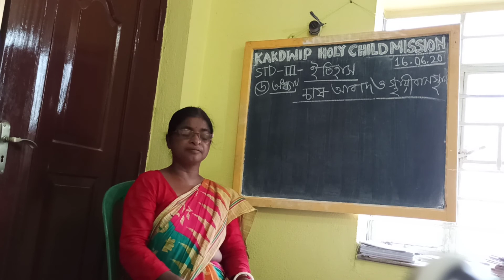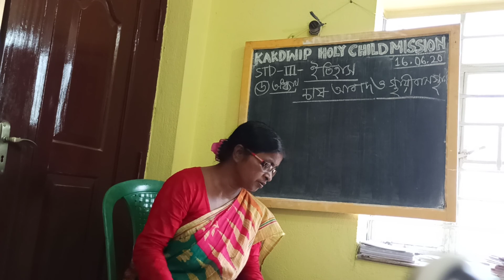E-Learning ll History ll STD- 3